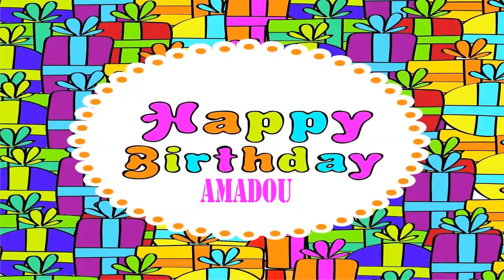Amadou Wishes & Mensajes